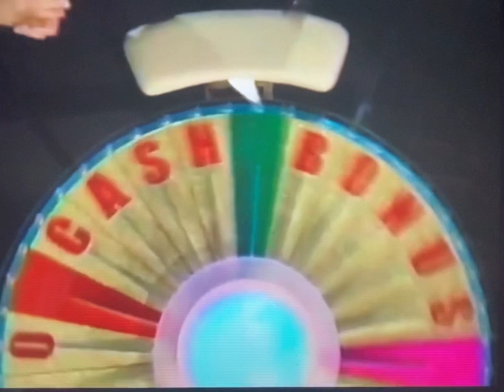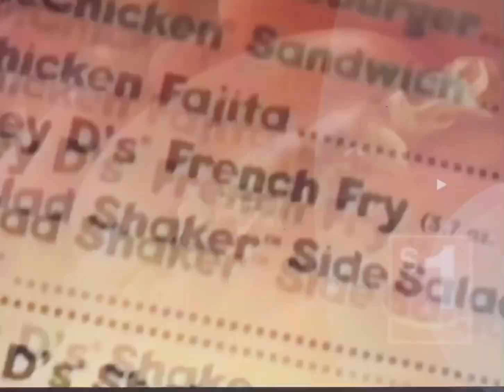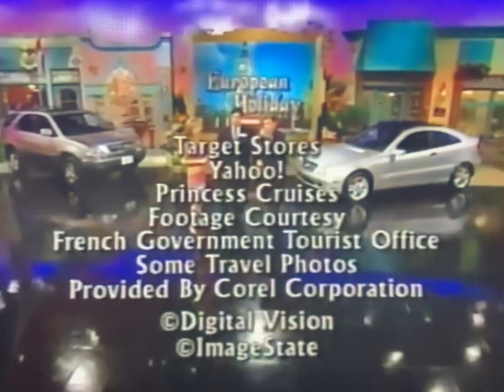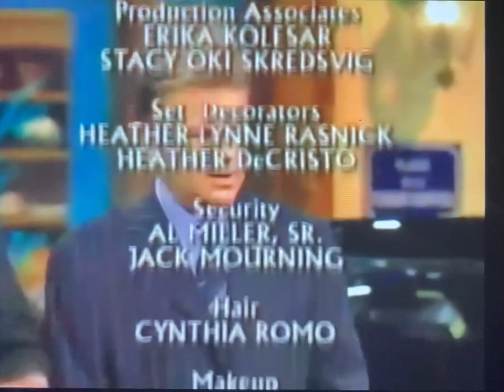Wheel of Fortune - Another $100,000 Heartbreaker (1/21/02)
Day 1 of a bad start of European holiday with the 2nd $100,000 loser of the 19th season

Airdate Monday January 21st, 2002